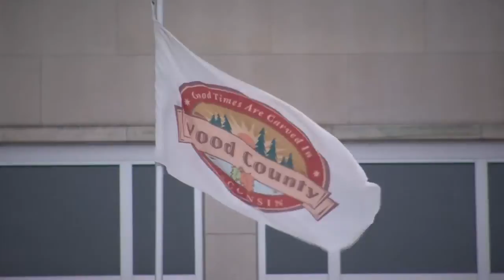BREAKING: Police respond to razor blade incident at Wood Co. Courthouse